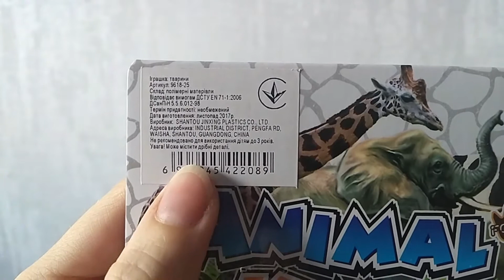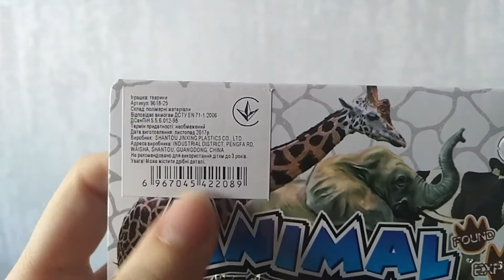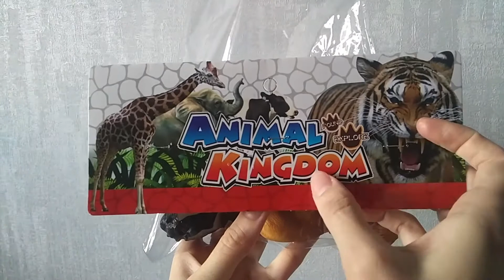Распаковка детского игрового набора "Царство животных" (игрушки, фигурки для детей) | Laletunes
Здравствуйте.
В этом видео представлена распаковка детского игрового набора "Царство животных" (игрушки, фигурки для детей).